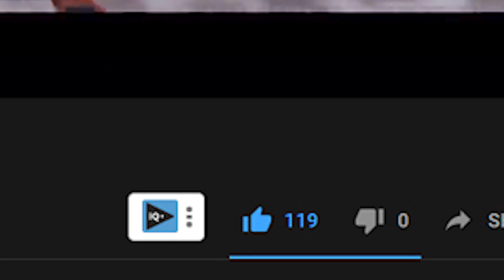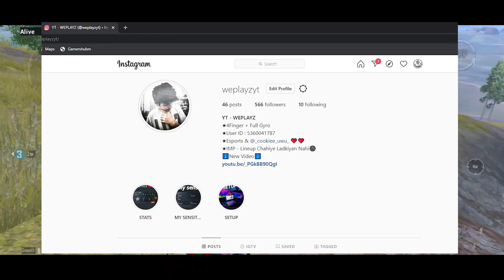How To Increase Your New KD Ratio in PUBG MOBILE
▪️My In Game Name - WePlayZYT

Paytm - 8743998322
Upi - wediditbusiness@okicici

Gaming Setup :

Processor : i5 8600
Graphics card : Gtx1060 6gb
Motherboard : Z370 Aorus Gaming Motherboard
Ram : 16gb
Mic Samson Co3u